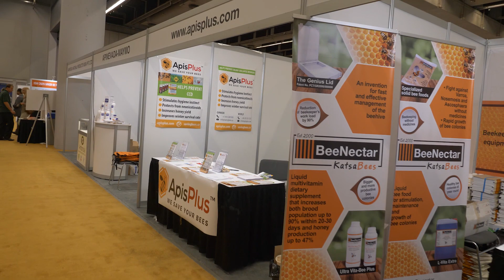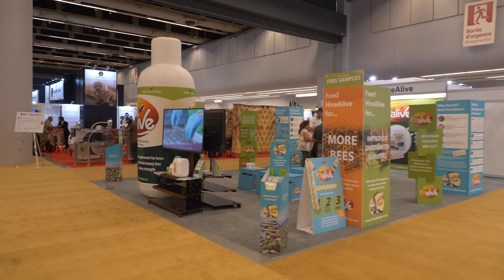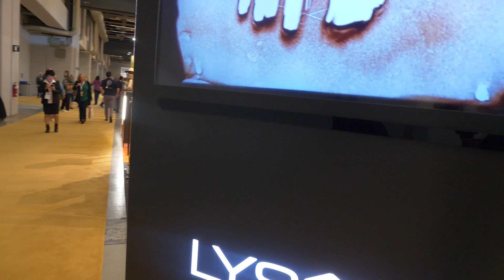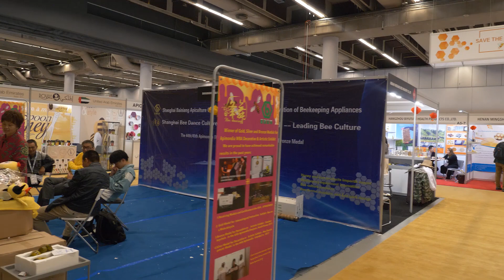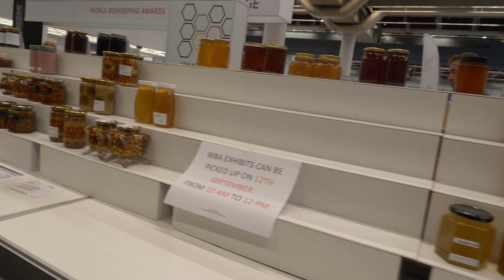Walkthrough Apimondia 2019 trade show - Beekeeping products for apiaries - honeybees 2019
I recorded a little bit of the trade show in Apimondia Montreal 2019. Lots of products for beekeepers and interesting things to look at.
Join our email list to become an "InsideTheHive.TV Insider" to get more awesome content about bees.